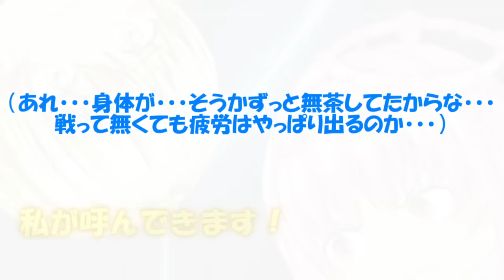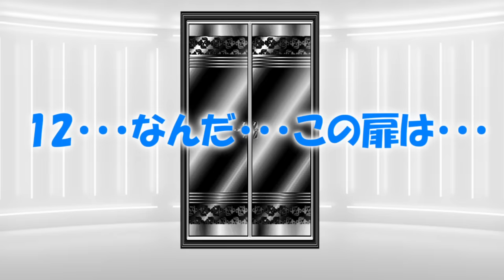専属神篇第4幕帝国下巻～僕らの神話～354話「従属からのドクターストップ」